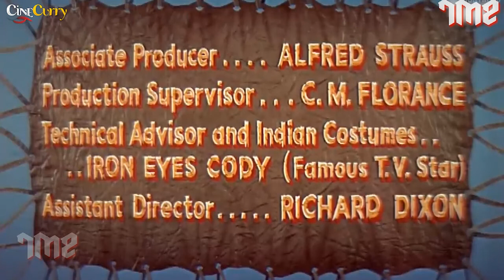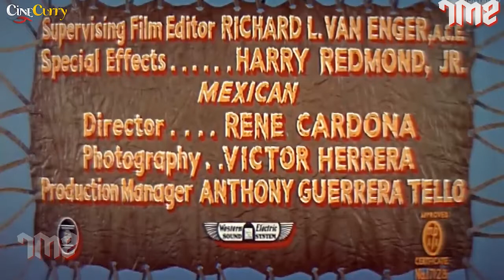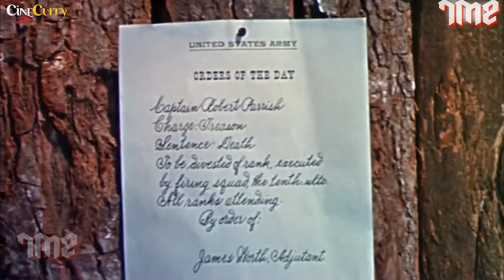Sitting Bull 1954 Western Film Dale Robertson, Mary Murphy, J Carrol Naish Western Movie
Sitting Bull is a 1954 American-Mexican Major Robert Parrish (Dale Robertson) of the 7th Cavalry is considered by some to be his own worst enemy because he's not a "team player". Formerly one of the youngest Colonels in the Union Army during the American Civil War, he is now a company commander under Lt. Colonel (formerly Brevet Major General during the Civil War) George Armstrong Custer (Douglas Kennedy). His fiancée Kathy (Mary Murphy), daughter of Parrish's commanding general, breaks off their engagement because he has not risen in rank.

Parrish gains no friends amongst the civilian community when he chastises them and threatens to "break heads" when they violate Sioux lands. Custer and Parrish's exasperated General and once prospective father-in-law reassigns Parrish and his company to the Bureau of Indian Affairs where Parrish is outraged at the treatment of the Indians and refuses to carry out the orders of the Indian Agent to shoot his escaping charges. Parrish is court martialed and visits his former commanding general—now President of the United States--Ulysses S. Grant—who demotes him to Captain. Parrish convinces the President to come to the Western frontier to meet Sitting Bull and prevent a war.

Back in the West, now Captain Parrish meets Kathy who has announced her engagement with Charles Wentworth (William Hopper), a former major and now a war correspondent. Using captured Indians, including Sam, a former slave now a Sioux, Parrish meets with Sitting Bull (J. Carrol Naish) who agrees to meet the President in a secret meeting. Further conflicts with the Sioux lead Custer to lead his Regiment out assigning Parrish to guard supplies.

Following the Battle of the Little Bighorn that eliminates Custer, most of his men, and his romantic rival Wentworth, Parrish tries to befriend Sitting Bull and Crazy Horse (Iron Eyes Cody). As Parrish knows the US Army's plan of attack, he leads the Sioux to safety in the North. Parrish is court-martialed again, stripped of his rank, and sentenced to death by firing squad for treason.

As the execution is about to take place, Sitting Bull comes to the fort to speak with President Grant. Parrish had told him "the Great Chief will understand," believing he would show mercy to him because his only intention was to prevent more killing. Sitting Bull's pleads with Grant to spare his life. Grant then commutes his sentence.